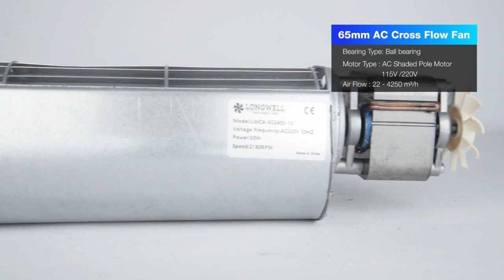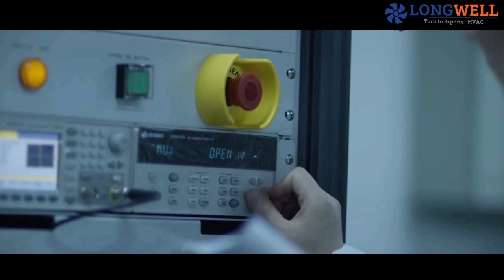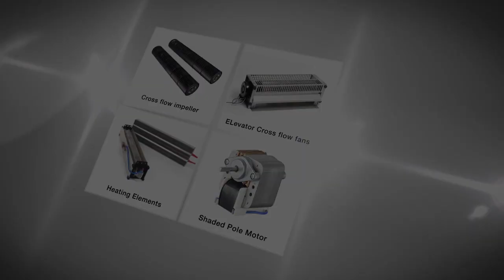65mm AC 220v 115V cross flow cooling fan air curtain cross flow fan blower manufacturer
65mm AC 220v 115V cross flow cooling fan air curtain cross flow fan blower manufacturer